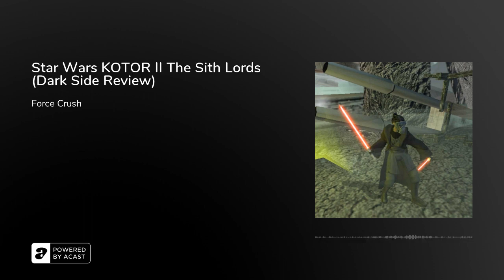Star Wars KOTOR II The Sith Lords (Dark Side Review) - Podcast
Synopsis
Five years after the events from Star Wars® Knights of the Old Republic™, the Sith Lords have hunted the Jedi to the edge of extinction and are on the verge of crushing the Old Republic.

With the Jedi Order in ruin, the Republic’s only hope is a lone Jedi struggling to reconnect with the Force. As this Jedi, you will be faced with the galaxy’s most dire decision: Follow the light side or succumb to the dark…

The choices you make will affect your character, those in your party, and those who may join you in your quest.